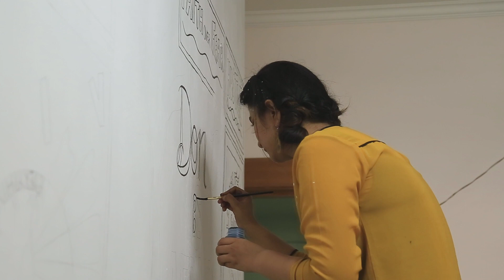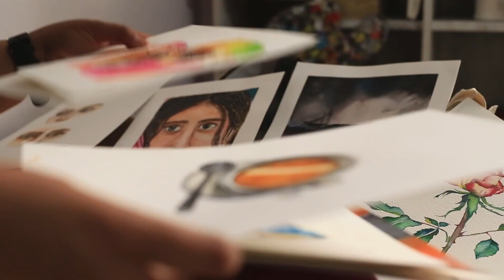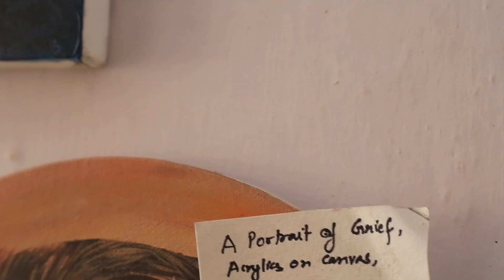Life as she knows it!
What's meant to be will always be because there's a plan for each one of us. I've understood this through art, with art. And life changed.